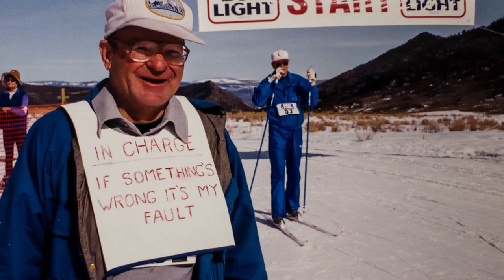Spring Gulch A Community Treasure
This short film was produced by the CRMS Videography Interim in 2019. It showcases the local nordic area.